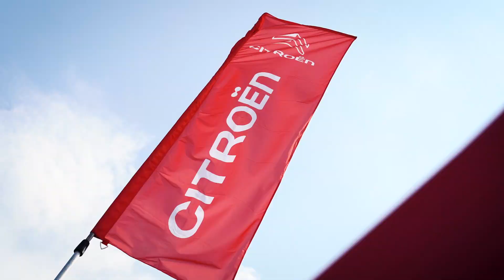Citroën al Rally del Friuli Venezia Giulia – Highlights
Goditi i momenti più emozionanti della sesta tappa del CIR 2019